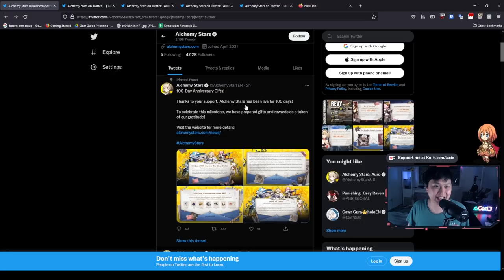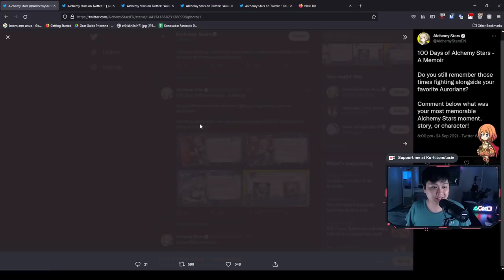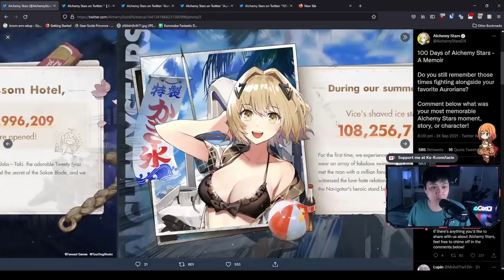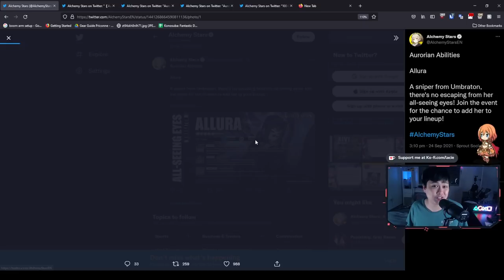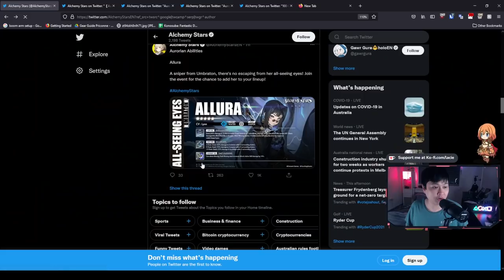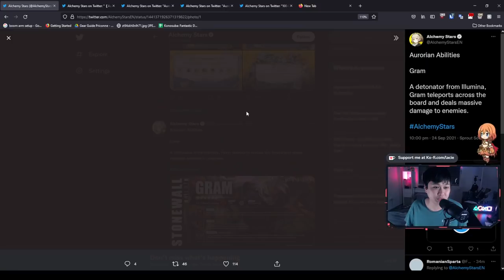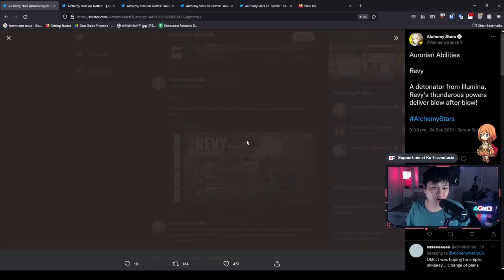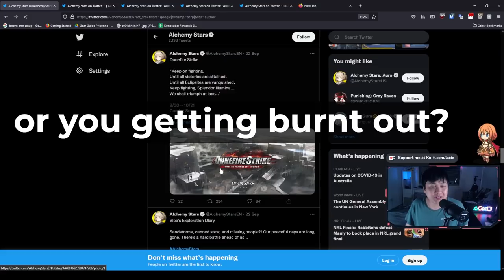[Alchemy Stars] 100 Day Celebration Gifts, New 6-Stars + Welfare Preview, Dunefire Strike Event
Hi!

Welcome to 100 days of Alchemy Stars. In this video, we talk about the different gifts that we will be getting for the 100 day anniversary, the upcoming event and what we know about it, and a quick evaluation of the upcoming 2 new 6-stars Gram and Revy as well as the welfare unit Allura for the Dunefire Strike event.

For reference, I'm currently playing Alchemy Stars (白夜極光) on the global server, on BlueStacks 5 Pie Beta 64-Bit.

Lace.
✨ About Me
✨ Socials (need to copy and paste links)